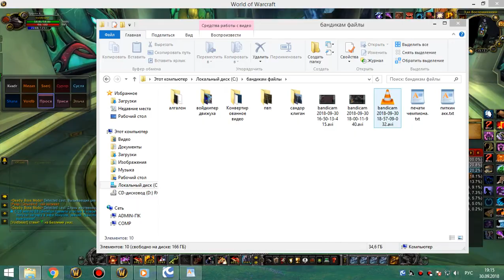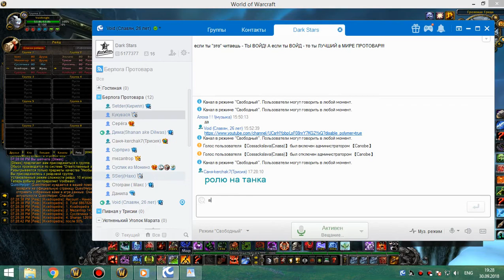3я часть ульда 10 статик 30 09 18